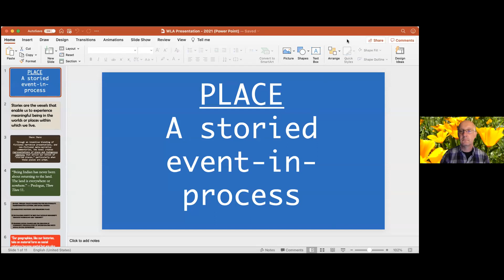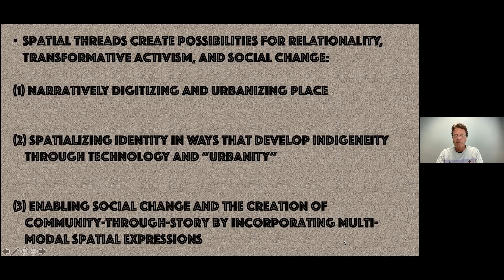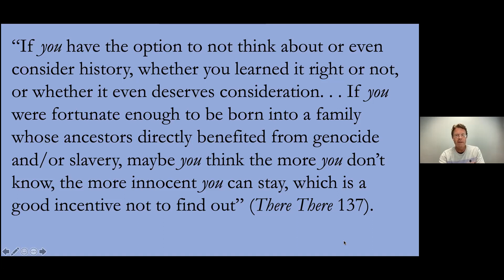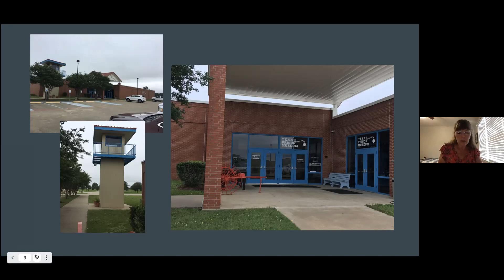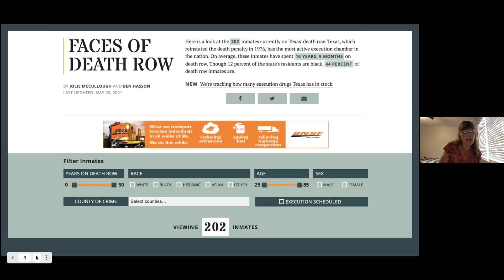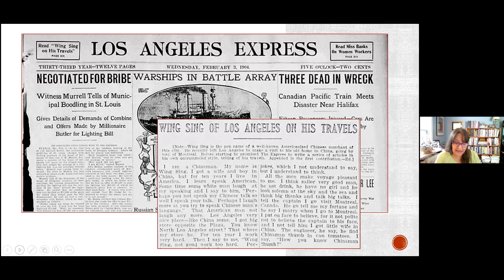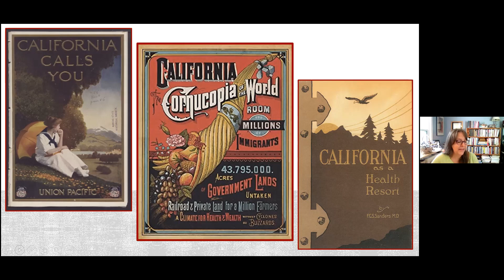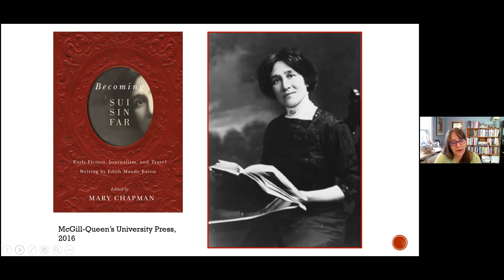Western Literature Association - "Stuck in Motion: Movement and Place-ment in the American West"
ALA Virtual Panel - July 8-10, 2021

The Western Literature Association
Stuck in Motion: Movement and Place-ment in the American West

Chair:  Nicolas S. Witschi, Western Michigan University

1. "‘Place’ as a Storied-Event-In-Process in Tommy Orange’s There There,” Scott Hendry, University of Oklahoma
2. “Reflections on Dark Tourism and the Carceral Landscape in the American West,” Jennifer Dawes, Midwestern State University
3. "Writing the Rails in Edith Eaton's West,” Jennifer S. Tuttle, University of New England